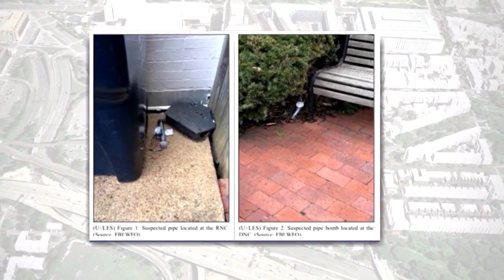High-profile protesters face multiple criminal charges in assault on the Capitol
A senior law enforcement official tells CBS News investigators are exploring why some individuals brought weapons, and zip ties that can function as plastic handcuffs. Two, viable 12-inch metal pipe bombs found Wednesday at the Democratic and Republican national committee headquarters near the Capitol are described by law enforcement as taking their probe to "the next level."